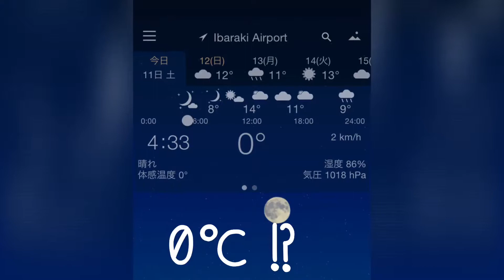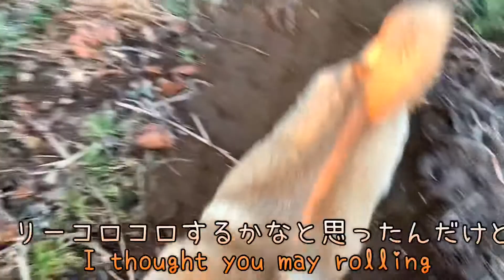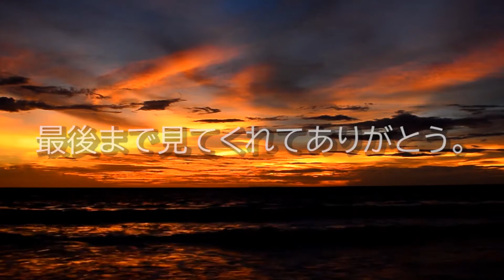200411昨日のカラスが来たCrows came my home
0度❗️オレンジのお日様の朝です。
昨日のカラス、遊びに来てくれたよ😊
昨日あれだけ鳴き交わしたからね。
でね、母のお弁当を少し食べてった。
くれたと思ったんだね。
我が家は糖質制限してるから、例えばマックを食べるとパンは残すんだけど、それをカラスに任せるくらいは許されるかな😅

Good morning
 0 degrees❗️ It is morning of orange sun.
 Yesterday's crow came to house.
 Because yesterday, I talked with them so much.
 They ate a little lunch from my mother.
 I thought Crows think it was present.
 Our family limits carbohydrates, so if we eat a Mac, for example, we leave the bread, but is it acceptable to leave it to the crow?